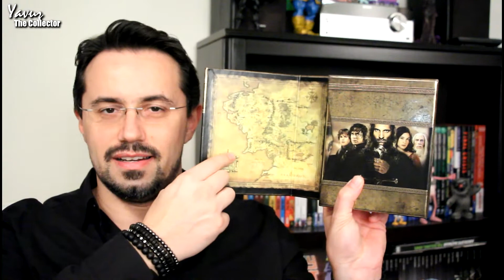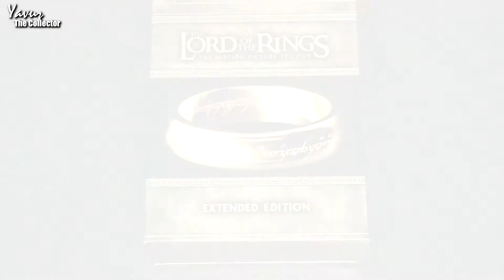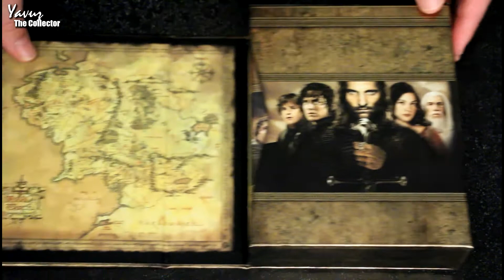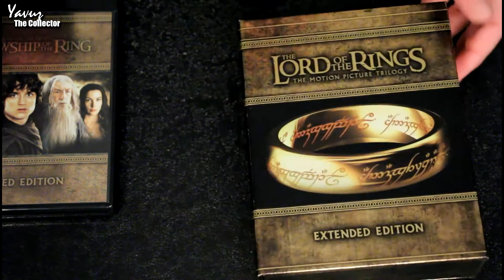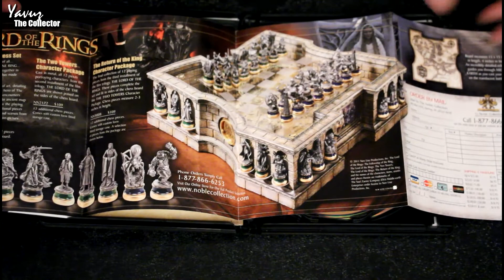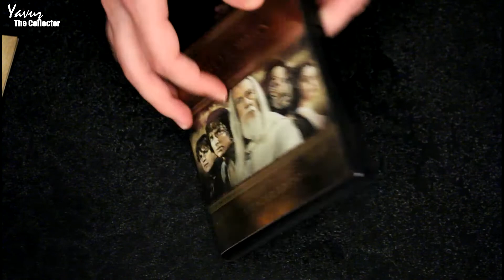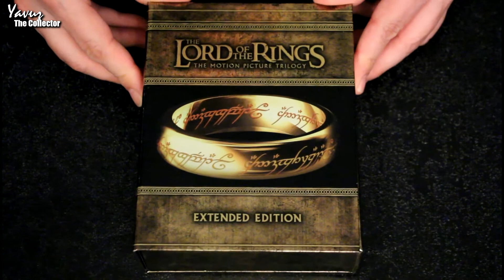Lord Of The Rings/Yüzüklerin Efendisi Trilogy Extended Edition Seti | Blu-Ray Film incelemesi